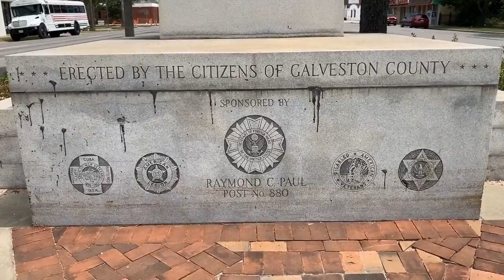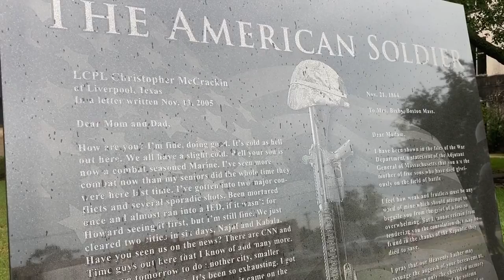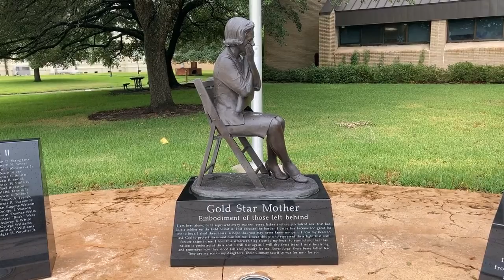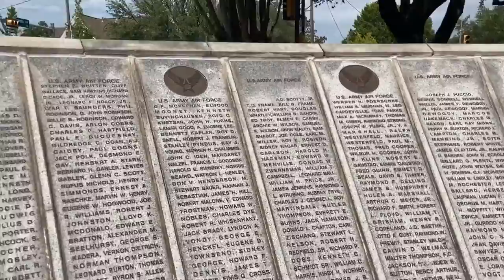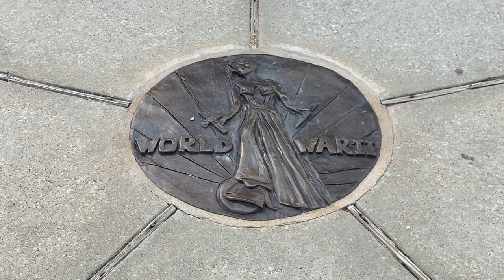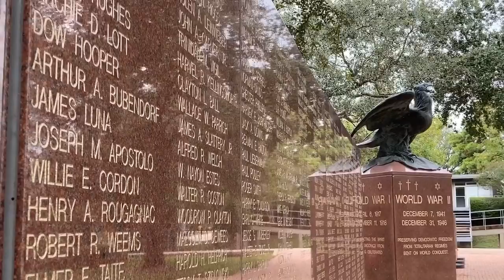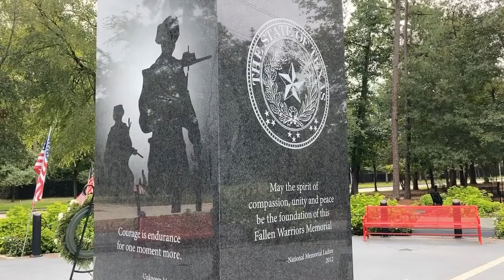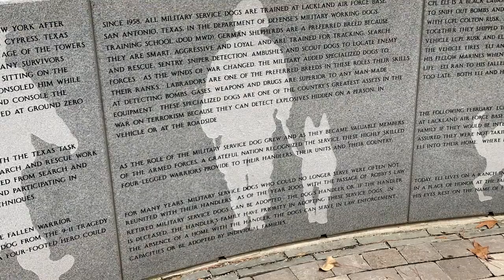Encore Excursion | Veterans Monuments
During the month of October,  our virtual Encore Excursions will feature destinations honoring veterans.

Join us for the first video of the series as we tour local veterans memorials, including the Galveston World War II Memorial, the Vietnam War Memorial,  the Fallen Warriors Memorial and Service Dog Memorial, and more.

View or print a map of the memorials featured on this tour